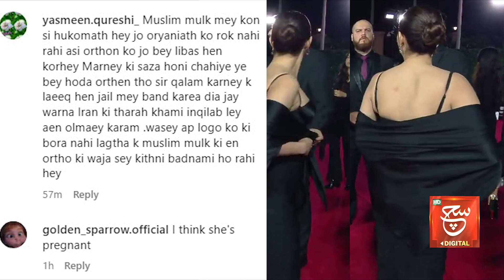Mahira Khan in Bold Dresses | Mahira Khan Again in Controversy | Such Digital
ماہرہ خان پربالی ووڈ کا رنگ چڑھ گیا
ماہرہ خان کا بولڈ لباس تو وڑ گیا؟
سوشل صارفین کا پارہ چڑھ گیا

Tabdeeli
Such Savera
Such Baat
Siyasat Aur Such
TalkShow
Aaj Ka Such
Bottom Line
Seerat-ul-Anbiya
Chalein Dekhte Hain
Play Field

Such News: Android Apps:
Such News iOS App: